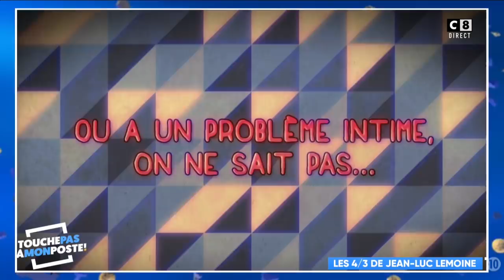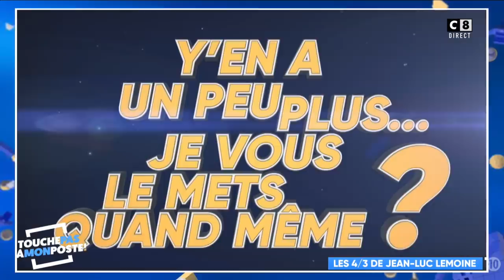Les 4/3 de Jean-Luc Lemoine : la sensualité de Cyril Hanouna !